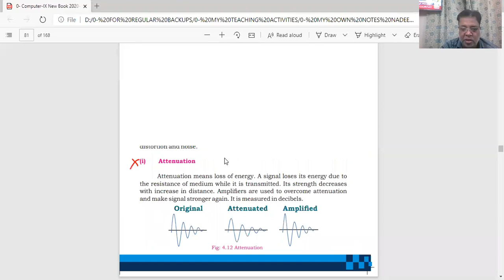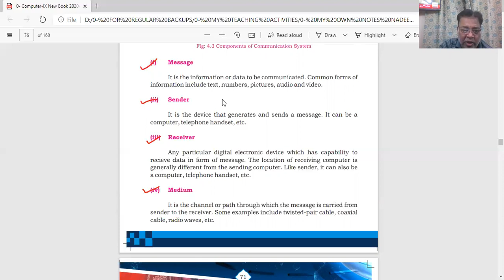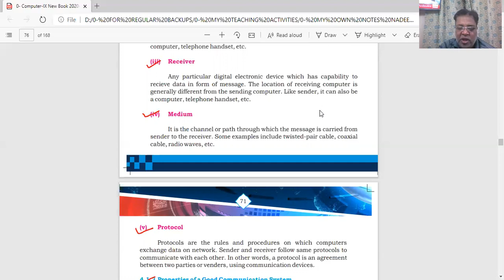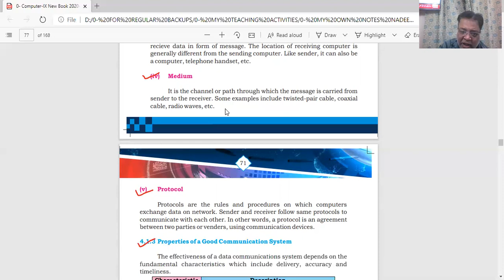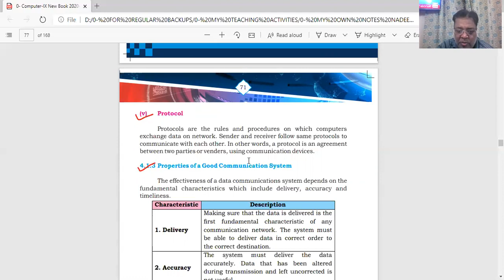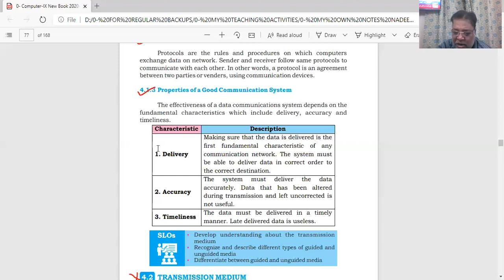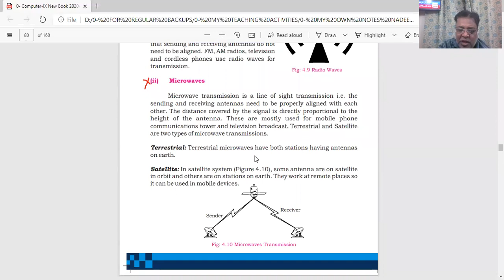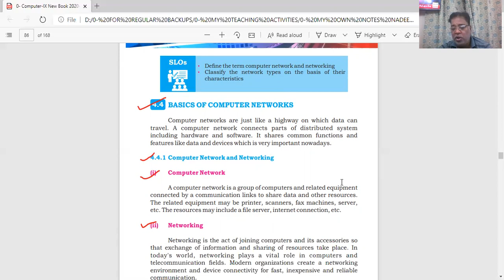Components of a good communication system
Computer Class-IX, Chapter-4, Lecture-2, (New Book, Board of Secondary Education, Karachi)